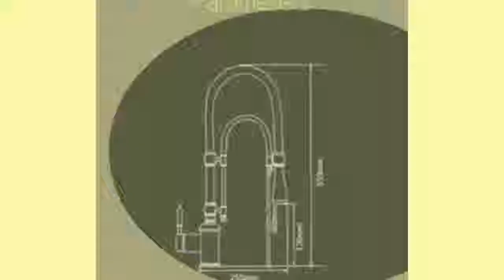Good Faucet Taps Mixer Ceramics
Product On Aliexpress

Style:Single Holder Single HoleType:Ceramic Plate SpoolRotatable Or Not:YesMaterial:BrassSpray Type:Pull DownSurface Treatment:PolishedInstallation Type:Deck MountedValve Core Material:CeramicStyle:Contemporary